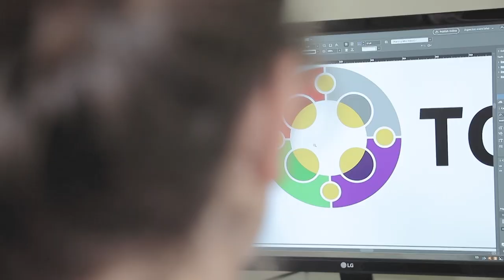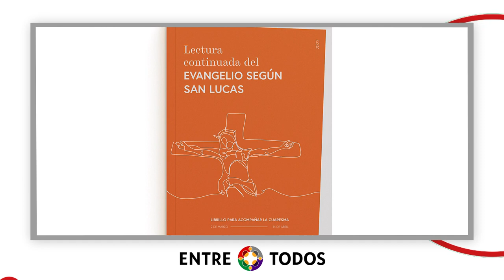Compacto Entre Todos - Edición N° 510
El sábado 26 de febrero sale la nueva edición de Entre Todos, el quincenario de la Arquidiócesis de Montevideo. Enterate cuáles son los contenidos más destacados en CompactoEntreTodos.